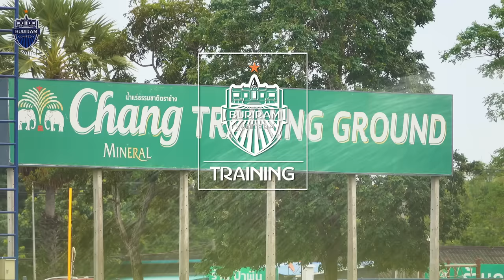TRAINING SESSION : ลงซ้อมก่อนเกมไทยลีก เดินหน้าเพื่อคว้าชัยชนะ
🔥มุ่งมั่นเดินหน้าล่าชัยชนะ

🏟️⚡️บรรยากาศการซ้อมของทีมบุรีรัมย์ ยูไนเต็ด ที่เตรียมกลับมาทำศึกไทยลีก กับ พีที ประจวบ เอฟซี

อย่าลืมมาเป็นกำลังใจให้นักเตะ ในบ้านของพวกเรา 💙